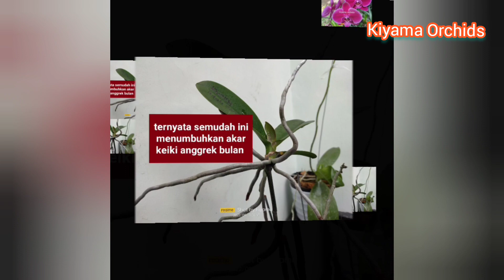ternyata semudah ini menumbuhkan akar keiki anggrek bulan 👍